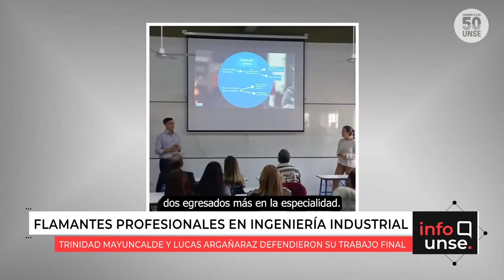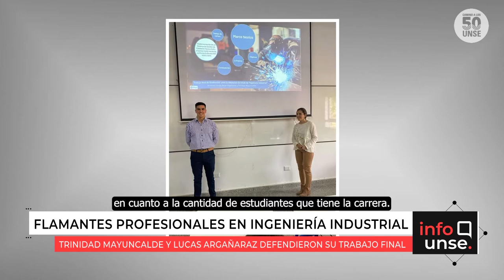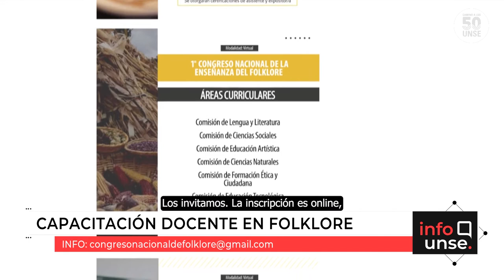INFO UNSE 19/08/2022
Hoy compartimos información sobre:

🔹 10º Encuentro nacional de danza para adultos.

🔹 Día de la Ingeniería Forestal.

🔹 Flamantes profesionales en Ingeniería Industrial.

🔹 1º Congreso Nacional de la Enseñanza del Folklore.